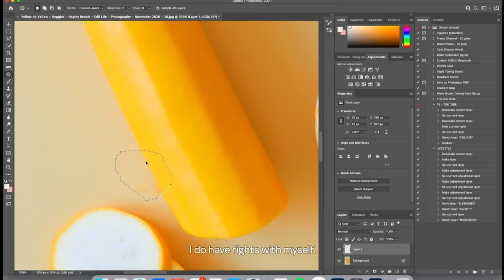My Greatest Shot By Adobe Lightroom and Sky Arts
MyGreatestShot is a six-part series from Adobe Lightroom and Sky Arts that reveals the stories behind some of the world’s most iconic photographs.

Watch on Sky Arts and Sky On Demand.